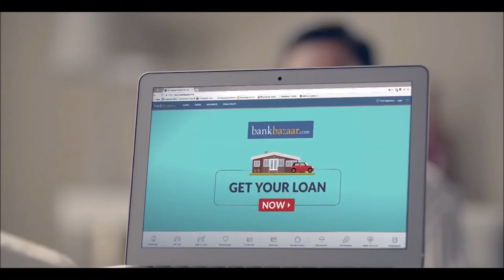[CreativeBox] Must watch Most Hilarious funny Indian TV advertisements 1080p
Must watch  Most Hilarious funny Indian TV advertisements